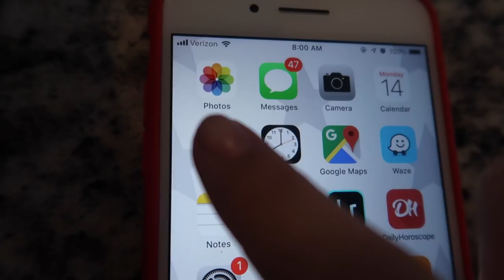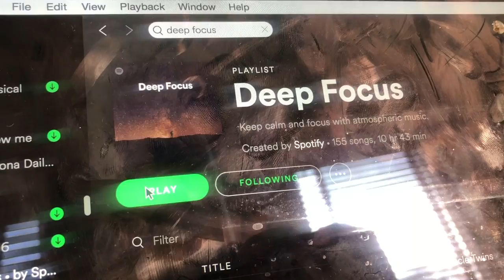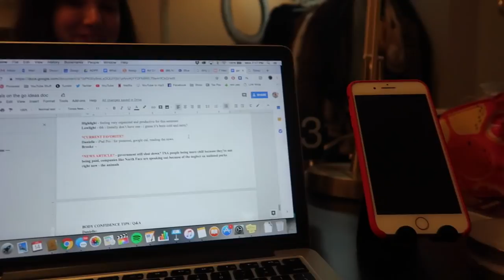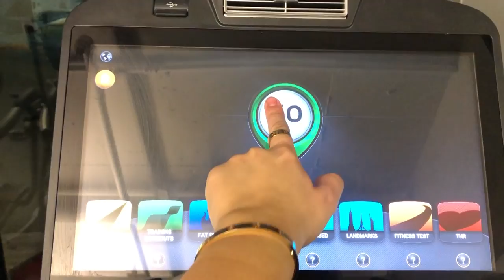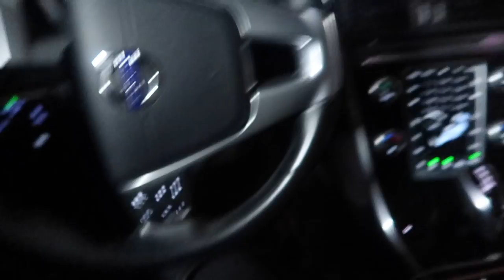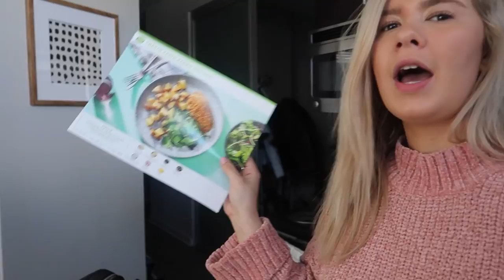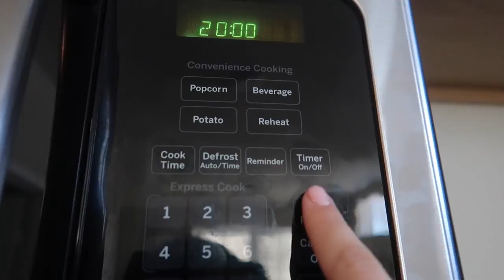college week in my life: cooking, fitness, homework, friends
Enjoy another college week in my life at UGA! Woooo! Get a total of $80 off with 8 free meals in your first month by going and entering daniellecarolan80